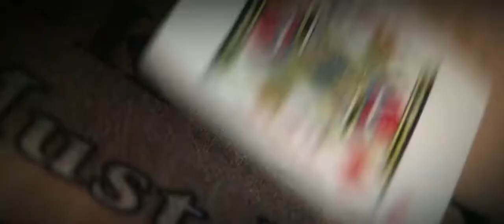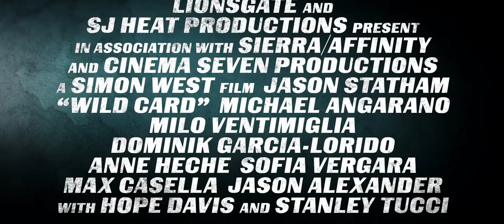Wild Card Official Trailer (2015) - Jason Statham, Michael Angarano HD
A recovering gambling addict finds work providing protection to his friends.